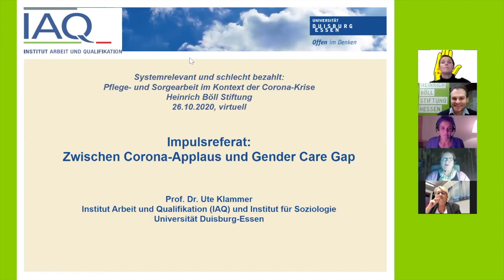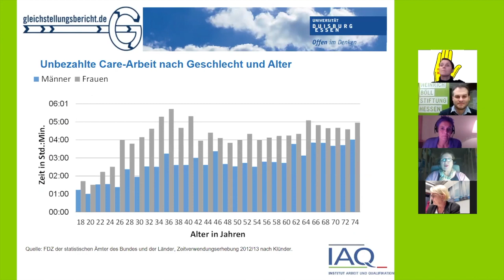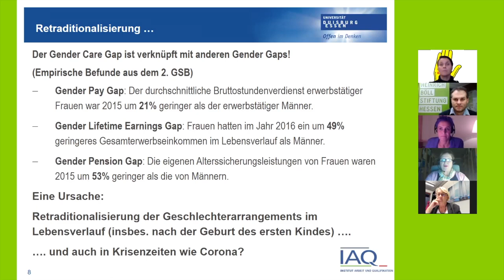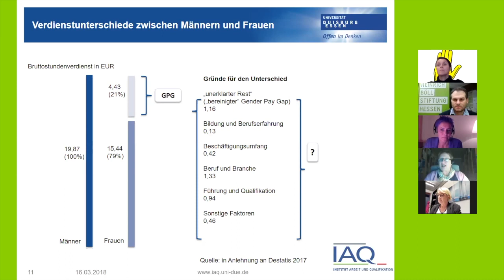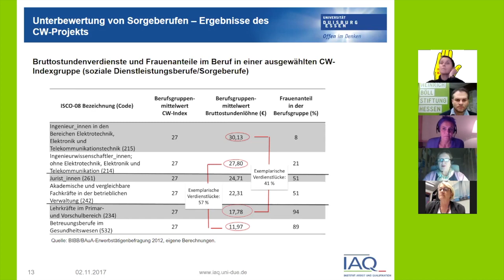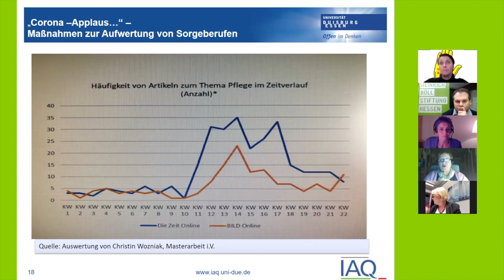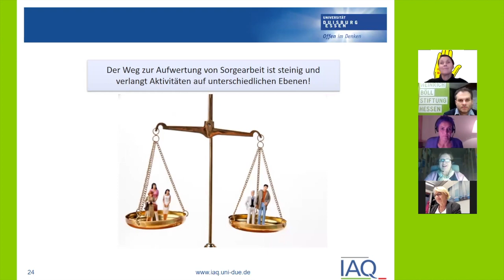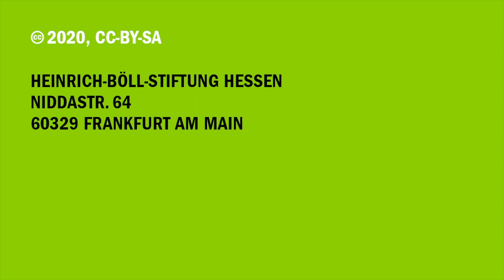Systemrelevant und schlecht bezahlt: Pflege- und Sorgearbeit im Kontext der Corona-Krise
Die Corona-Krise hat drastisch deutlich gemacht, wie systemrelevant Pflege- und Sorgetätigkeiten für das Funktionieren einer Gesellschaft sind. Der Beifall für Pflegekräfte und Verkäuferinnen ist inzwischen verklungen. Es bleibt aber umso dringlicher die Frage, ob diese Erfahrungen in der Krise endlich zu einer besseren Bezahlung und zu besseren Arbeitsbedingungen professioneller Sorgearbeit führen.

Welche Bewertungsmaßstäbe liegen überhaupt der Entlohnung bestimmter Tätigkeiten zugrunde? Wie geschlechtsneutral oder wie geschlechterdiskriminierend sind diese? Eine Studie des Instituts Arbeit und Qualifikation IAQ hat 2018 zum ersten Mal einen geschlechtsneutralen Maßstab für gleichwertige Berufsgruppen vorgelegt und errechnet, dass Fachkräfte in der Krankenpflege oder in Kitas entsprechend ihrer Anforderungen und Belastungen wie Elektrotechnik-Ingenieure bewertet und bezahlt werden müssten. Wie kommen wir also zu einer gerechten Bewertung und Wertschätzung professioneller Sorgearbeit? Und warum ist es so schwierig, Verbesserungen zu erreichen, obwohl den meisten bewusst ist, dass hier dringend etwas passieren muss?

Im Bereich der unbezahlten Sorgearbeit hat alarmiert, dass in der Corona-Krise Frauen die Hauptlast der Folgen von Schul- und Kitaschließungen zu tragen hatten und haben. Dies hat in vielen Fällen dazu geführt, dass Frauen beruflich „zurückgesteckt“ haben, sei es, dass sie ihre Erwerbsarbeitszeit reduzieren mussten und damit weniger Einkommen (und später Rente) erzielen, sei es, dass sie im Bereich wissenschaftlicher Publikationen zurückgefallen sind – ebenfalls mit langfristigen Folgen.

Was also ist zu tun, um diese Nachteile auszugleichen und zukünftig zu verhindern, dass solche Krisen zu einer Retraditionalisierung von Geschlechtsrollen beitragen oder Frauen beruflich zurückwerfen?

MIT:

UTE KLAMMER
Geschäftsführende Direktorin des IAQ (Institut Arbeit und Qualifikation), Universität Duisburg-Essen

KORDULA SCHULZ-ASCHE
MdB und Sprecherin für Pflegepolitik, Bündnis 90/Die Grünen

ALEXANDRA WILLER
Krankenpflegerin und Personalratsvorsitzende am Uniklinikum Essen

Moderation:
ANDREA BLOME
Journalistin und Moderatorin, Münster